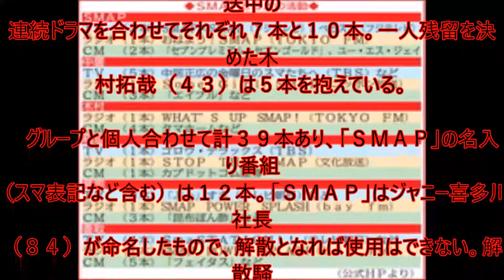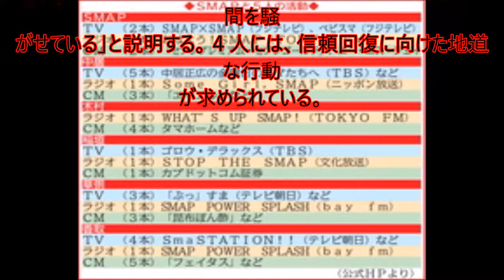ＳＭＡＰ“独立組”謝罪行脚なくして残留なし 求められる誠意SMAP解散SMAP解散スマップ解散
大騒動なってますから、何かしないと鎮まらないでしょうね(^^♪

【マインクラフト】TNTで家を爆破してみた！【ヒカキンのマイクラ実況 Part38】【ヒカクラ】

ワイドナショー & ワイドナb面 【赤江珠緒が初登場!古市&ピーコ!】 2016年01月17日 【あなたが取り上げてほしいニュース】

【マクドナルド】もしかしてチキチーって、100円マックにチーズ入れただけ？【検証】

【パズドラ】むらいvsりおなり 銀卵以下モンスター3体縛りでヘル降臨！